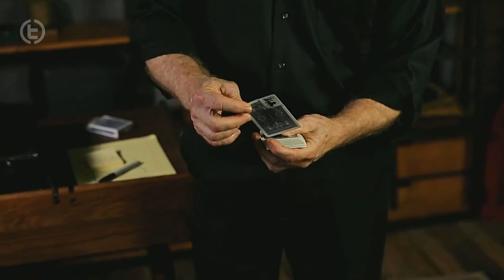Michael Ammar TCC Lecture Video Trailer